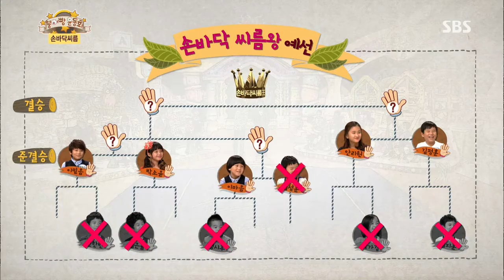스타주니어쇼 붕어빵 (Ep.230) #39(6)